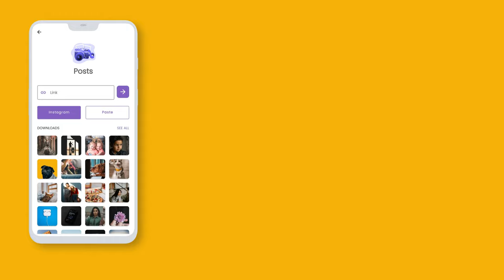Gramly - Toolkit For Instagram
Gramly is a comprehensive toolkit that helps you make the most out of your Instagram. With a beautiful and minimal user interface, the app brings all the essential features needed. It offers one-click Reels, Stories, and an IGTV downloader. Alongside, it has got a bunch of other perks such as 9 Grids, Color Picker, Profile Picture Downloader, Stylish Text, Trending Hashtags, and more.

Here is a complete list of features provided by Gramly - Toolkit For Instagram.

Reels Video Downloader - Download your favorite Reels to your phone easily and free.

Stories Downloader - Save and anonymously view stories posted by people you follow on Instagram.

Posts Downloader - Effortlessly download Instagram photos and videos.

9 Grids - Cut your photo in 5 different grid types: (3 x 3), (3 x 2), (3 x 1), (2 x 2), (2 x 1).

Color Picker - Easily pick or choose the color from any image on your phone.

Language Support - Support for Arabic(ar), French(fr), German(de), Indonesian(id), Italy(it), Portuguese(pt), Russian(ru), Spanish(es) languages.

Profile Photo Downloader - Search by username and download profile photo of any Instagram user in HD quality.

Stylish Text Generator - Give your Instagram BIO a creative touch with 100+ Fancy and Decorative font styles.

Insta Message History - Keeps the history of your Instagram DMs and shows unsent messages from the sender.

Gallery - Shows all your downloaded media such as Reels, IGTV, Posts, and Stories in one place.

Note: Gramly - Toolkit For Instagram is not associated with official Instagram in any way.